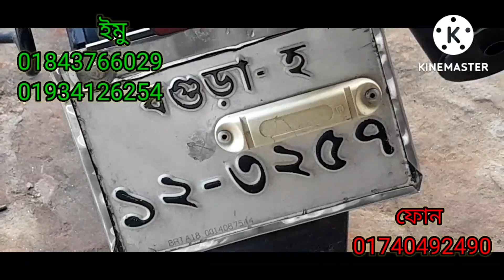3,3 টি বাজাজ কোম্পানির ফুল ফ্রেশ সীমিত কম দামে বিক্রয় হবে আবুল মামা বাইক সেন্টার যোগাযোগ করুন